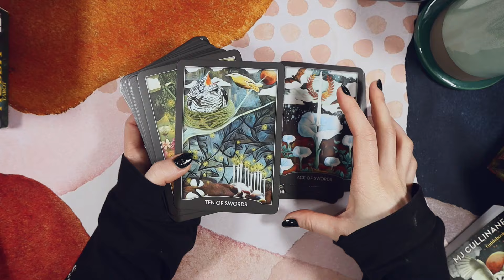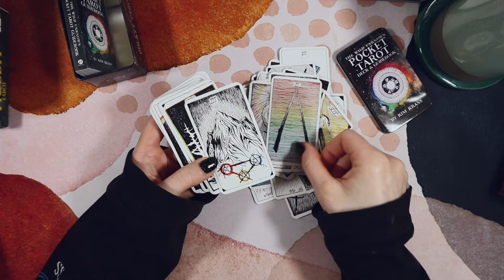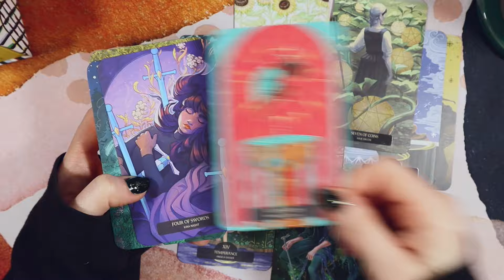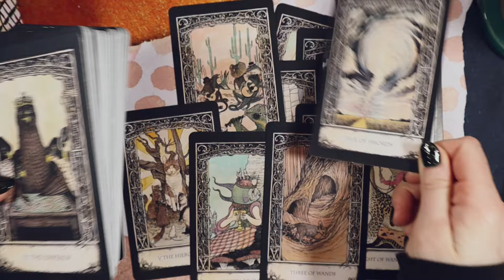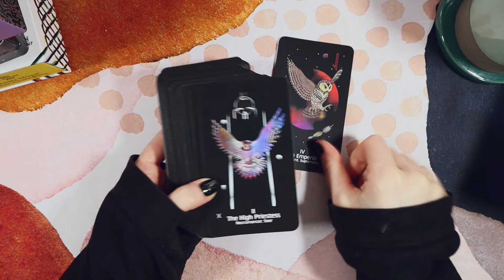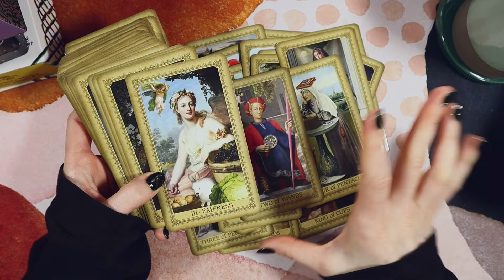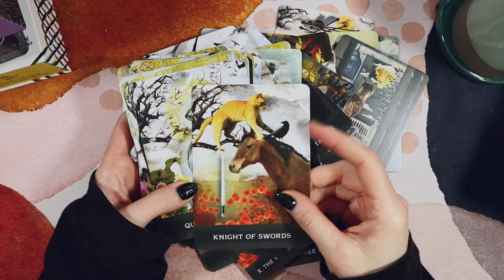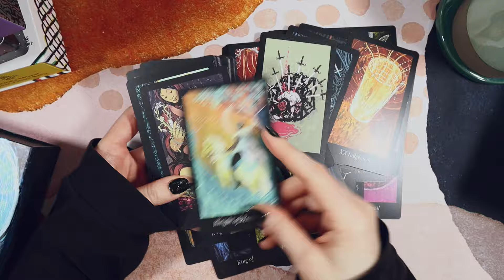Tarot decks that haven't quite proved themselves (I'm ashamed of some of these 😅)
Today I'm chatting about what it takes for a deck to have a permanent place in my collection, and sharing some of the decks that I haven't yet connected with.

⏰ Timestamps:
00:00 Intro
01:08 What does a deck need to do to prove its worth?
09:37 The decks on the chopping block
30:11 Plans to decide on these decks

✨ Decks shown:
Lifelines Tarot: Color Outside the Lines (OOP)